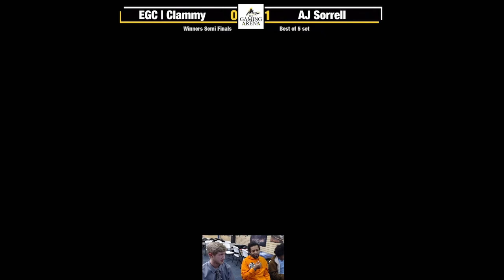TCF Smash 5 Winners Semis - AJ Sorrell (Donkey Kong) vs Clammy (ROB) - SSBU Tournament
TCF Smash, South Metro Atlanta's newest tournament scene!